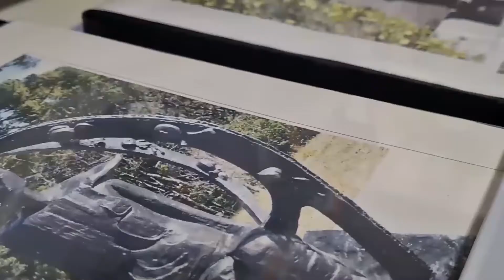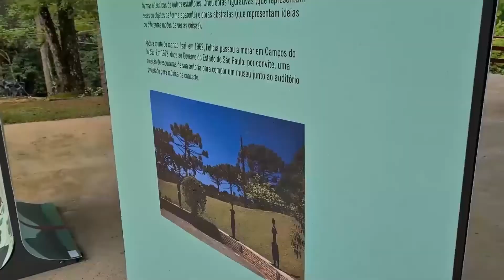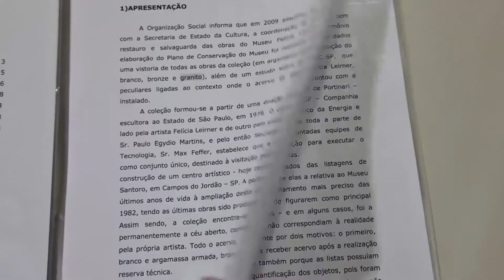Família Legal - Você sabe o que faz um Museólogo?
Você sabe o que faz um museólogo? Um museu não é apenas um local onde estão coisas antigas, ele tem uma importante função social para a humanidade.
O atual cenário que vivemos denota a importância de um equipamento cultural, não apenas para entretenimento, mas para a compreensão e vivência da sociedade.
Para entender um pouco mais do funcionamento dos museus, hoje, vamos conhecer o papel do museólogo e a importância que esse profissional tem no diálogo com a sociedade.